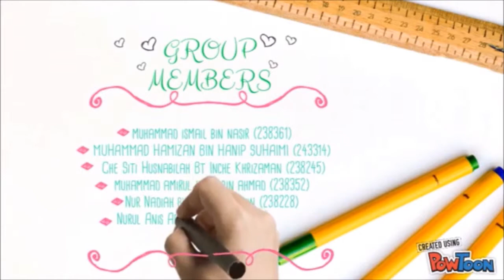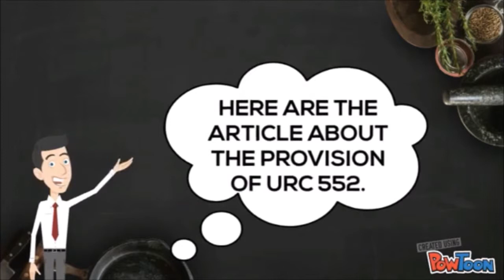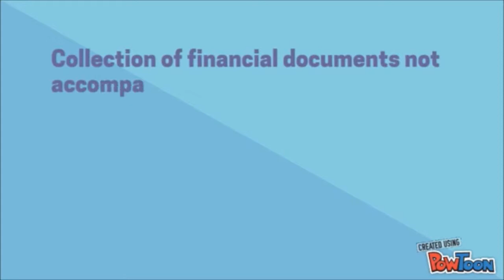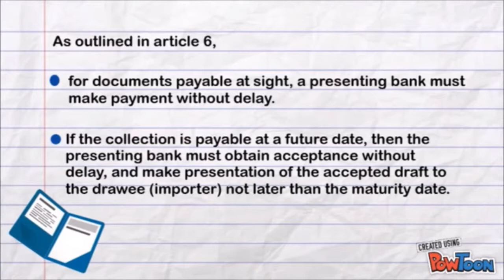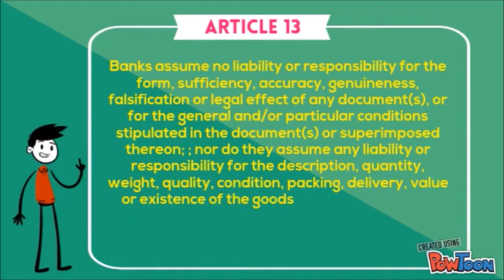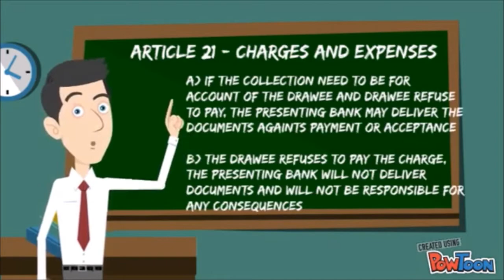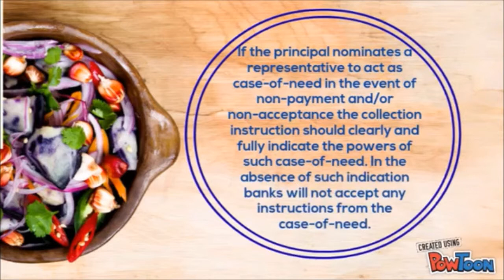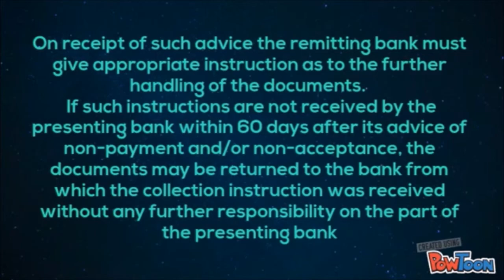Documentary Collections URC522 - Islamic International Trade